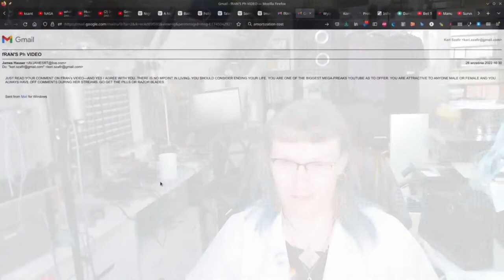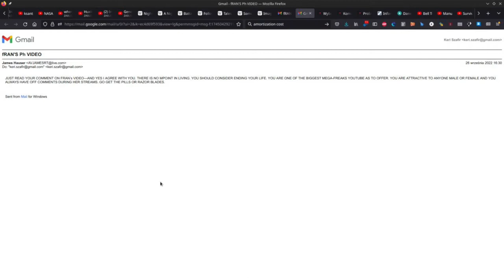Hatemail, Cyberbullying, Transphobia and Toxicity on Youtube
Just one of  *those* videos... I'm kinda surprised it didn't happen sooner. One moment of weakness and those assholes will be all over you in a moment, it seems - Kiwifarms or not. That's one noted and reported.

Remember: no matter if it's my channel, Fran's or anywhere else my powers of moderation extend, abuse and online violence WILL be dealth with. If you're going through this kind of shit, come to me. I believe in a community where we can support each other.